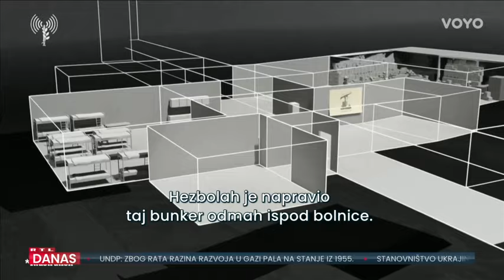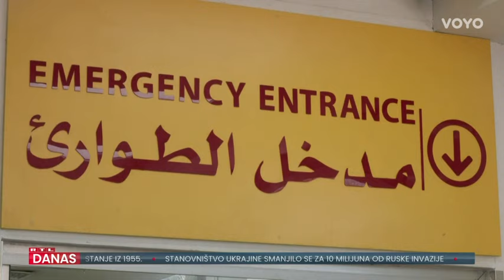Izraelska vojska tvrdi da ispod bolnice u Bejrutu leži pravo bogatstvo | RTL Danas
Dok se pokušava oživjeti mirovni proces na Bliskom istoku, Izrael je krenuo u okršaj s financijskim centrima Hezbolaha. Napadnuto je 30 meta, Tel Aviv je uvjeren da se u tunelu ispod bolnice u libanonskom glavom gradu nalazi pola milijarde dolara u gotovini i zlatu. Više pogledajte u prilogu